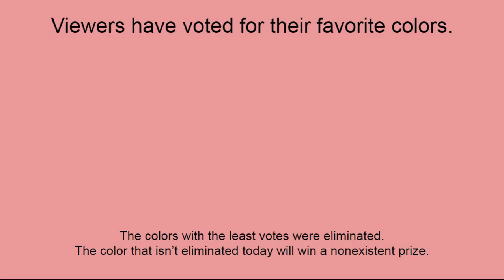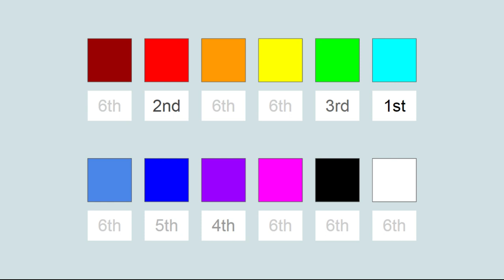Day 6 (FINALE) - What's your favorite color? (viewer voting test)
If you voted for any color in this test, thank you.

Colors eliminated on Day 1: None, Day 1 was an introduction to voting

Colors eliminated on Day 2: 6th (I’m not listing all of them, sorry)

Color eliminated on Day 3: 5th (Blue)

Day 4: 4th (Purple)

Day 5: 3rd (Lime)

Day 6: 2nd (Red), which means 1st place is (Cyan)

File: Recording 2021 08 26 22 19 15 from Snipclip